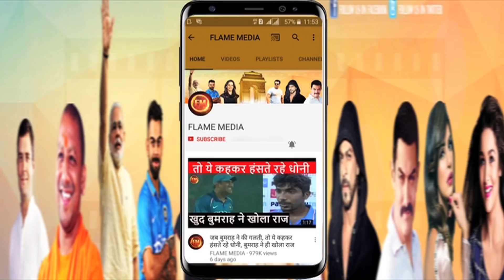रैना ने श्रीलंका में किया कुछ ऐसा...मैच से पहले वायरल हो गया अंदाज़